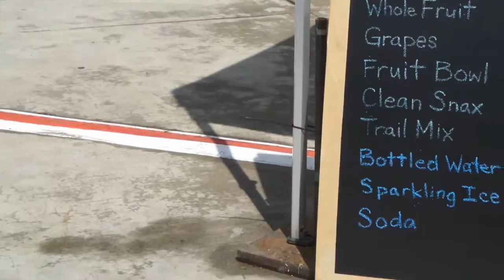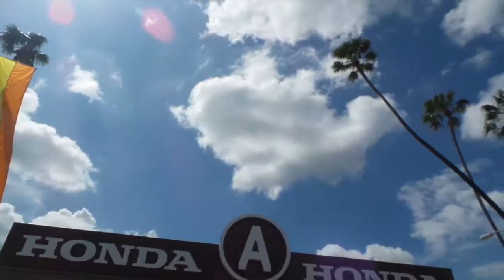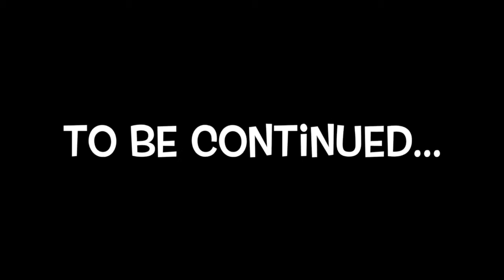Vacation Vlog: Part 1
For part 1 of my vacation we went to Las Vegas and Pasadena. We didn't get to spend too much time in Vegas but we still got to see some of it. In Part 2 you will see Universal Studios and possibly Pacific Grove. Thank you guys for watching!